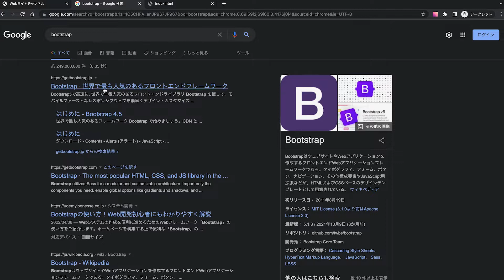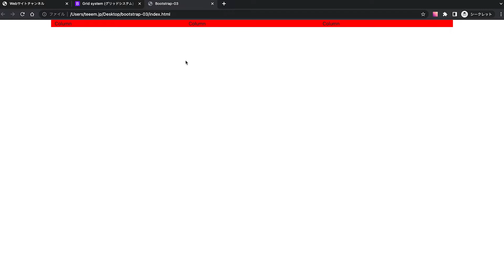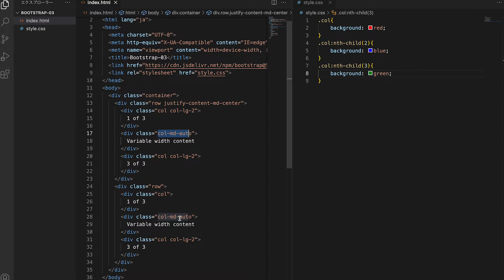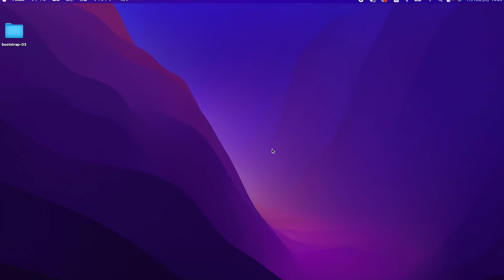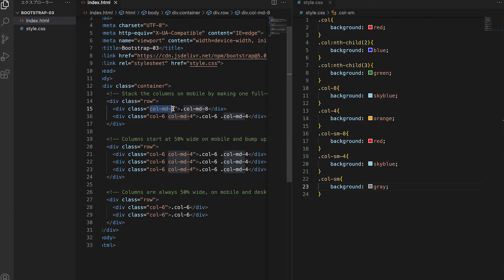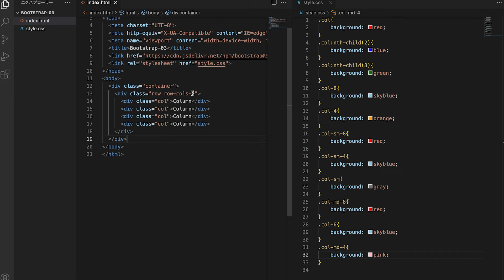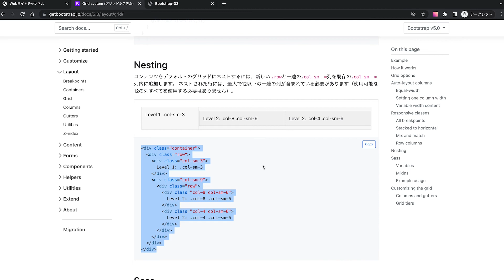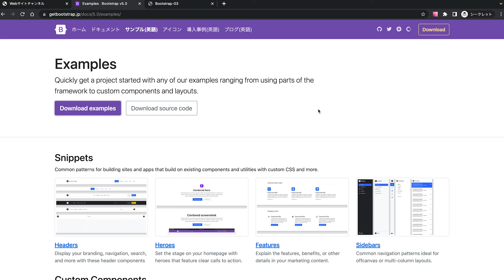【はじめてのBootstrap5】カンタン解説その3Grid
今回は【はじめてのBootstrap5】カンタン解説その３Grid

■目次
0:00 スタート
0:11 Bootstrapの振り返り
2:51 Gridの実践
31:03 サンプル
33:53 まとめ